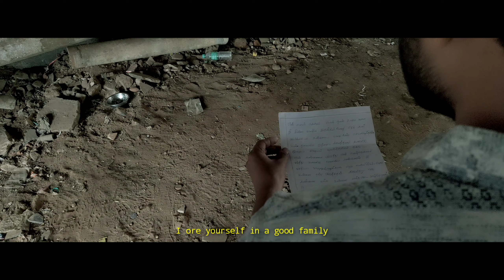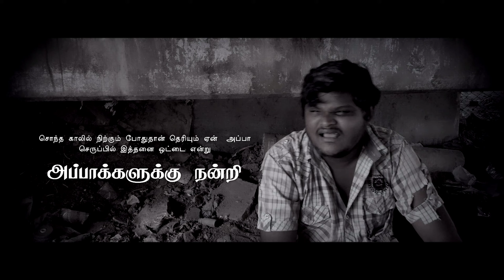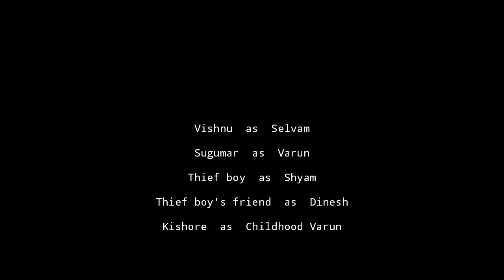DHARMAM Official ShortFilm | Vishnu Sugumar | KJ Hari Krishnan | Giri Dharan | Infinity Plus | 2K HD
My Name Is Mahil Amudhan [ Infinity Plus ]

Google Pay (G Pay) Number - 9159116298

UPI ID - mahilamudhan@oksbi

Keep Supportings Nanba💥

ᴋɪʟʟ ᴛʜᴇᴍ ᴡɪᴛʜ ʏᴏᴜʀ sᴜᴄᴄᴇss👑
ʙᴜʀʏ ᴛʜᴇᴍ ᴡɪᴛʜ ʏᴏᴜʀ sᴍɪʟᴇ😊

© I N F I N I T Y P L U S ™